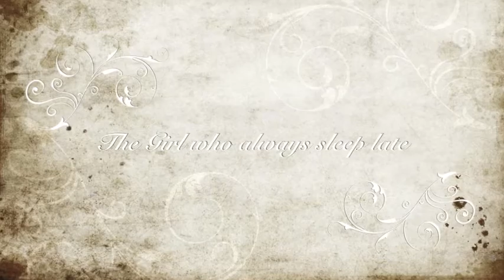Get To Know: Happy Birthday Mia! | Aljon Prowler